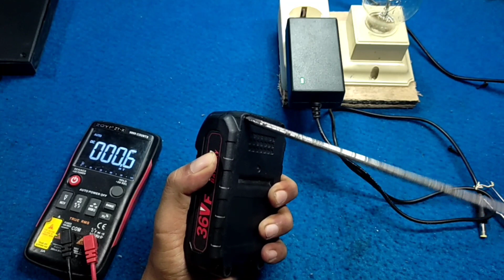Cara Memperbaiki Baterai Bor Tidak bisa di Cas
Bagikan video ini ke kawan-kawan kalian agar lebih banyak informasi yang bisa di bagikan